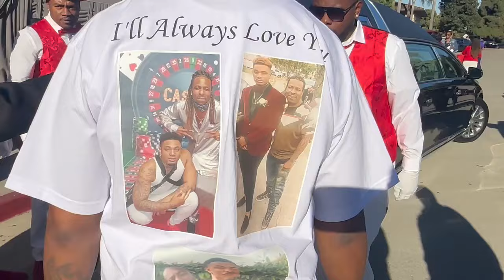Home Going services for Darney Harris, Jr. RIP lil brother. We'll see you in the morning. jitatv.org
Gone too soon. RIP Darny Harris, Jr. jitatv.org